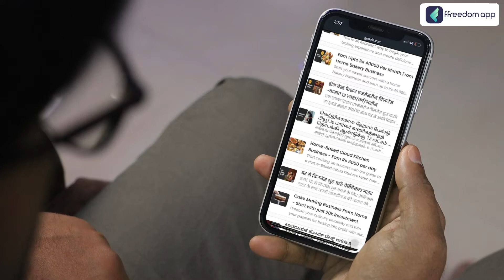Home Based Business Course Trailer in Tamil | ffreedom app